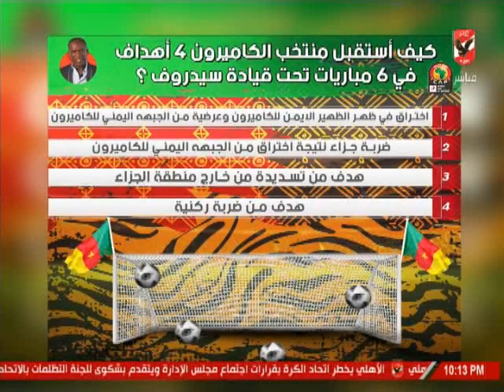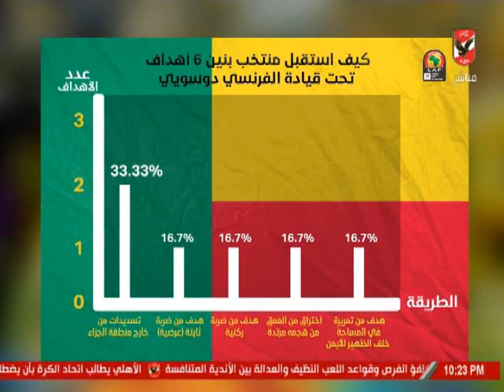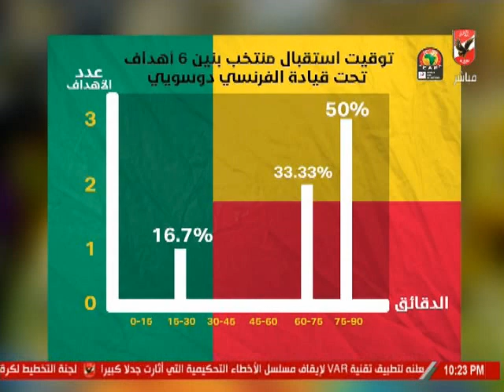حلقة رادار افريقيا 9--6-2019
التردد: 12341 أفقي.
القمر: نايل سات.
معامل الخطأ: 5/6.
معدل الترميز: 27500